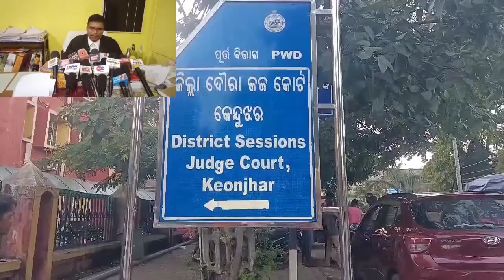ବଧୂ ହତ୍ୟାକାରୀ ଶାଶୁକୁ ଆଜୀବନ ଜେଲ